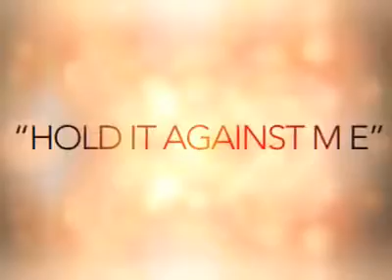Britney Spears Femme Fatale Comercial